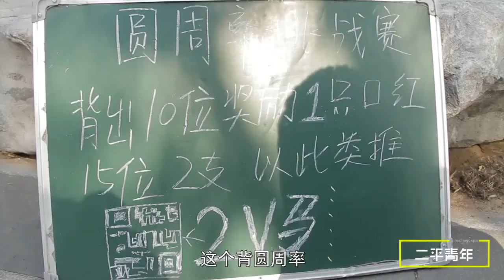【二平青年】美女挑戰背圓周率，背到第7位被卡住，沒想弟弟一口氣背出100位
小伙30還沒娶媳婦，在家祈求上天，沒想這時來個美女小偷
小伙邊看手機邊吃飯，被罵了才知吃了別人的飯，太有趣了